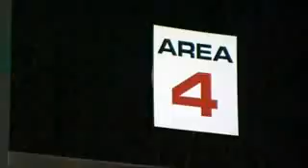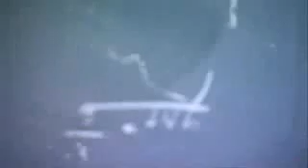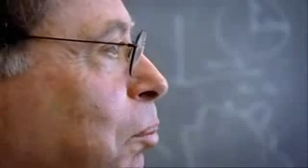The Man Made Global Warming Hoax part 7 of 10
The Man Made Global Warming Hoax